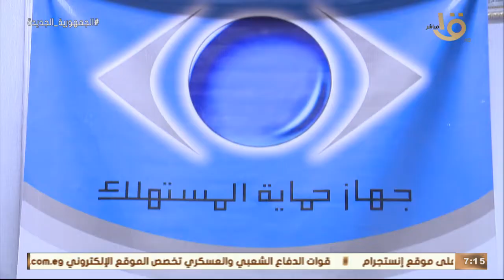صباح الخير يا مصر | حدث بالأمس.. وصول أولى رحلات الحجاج إلى مطار القاهرة